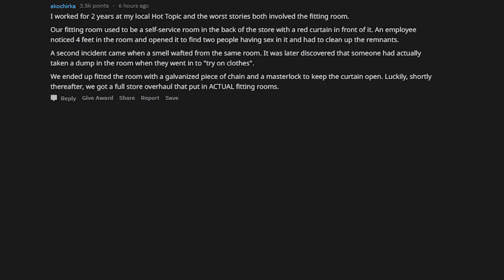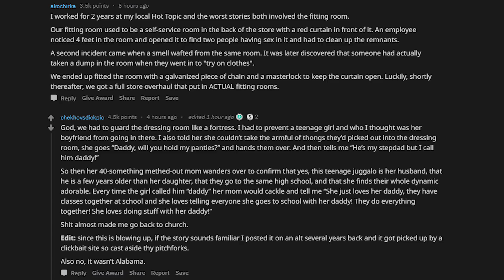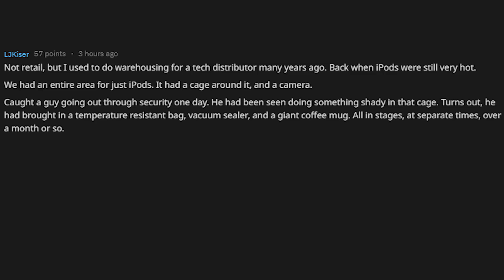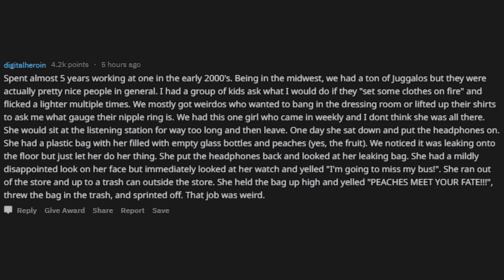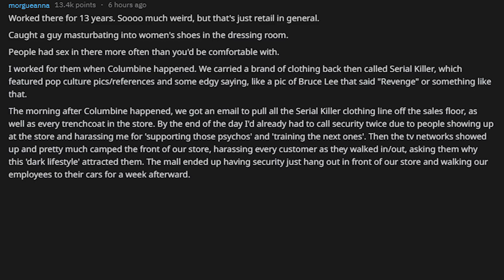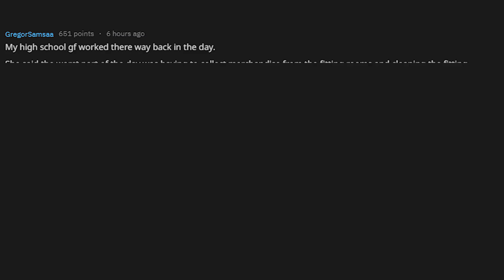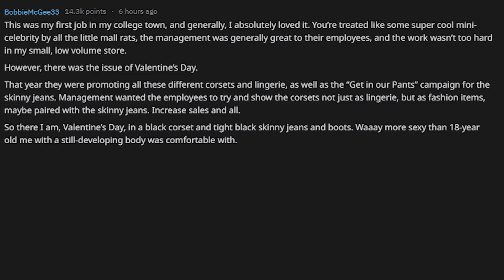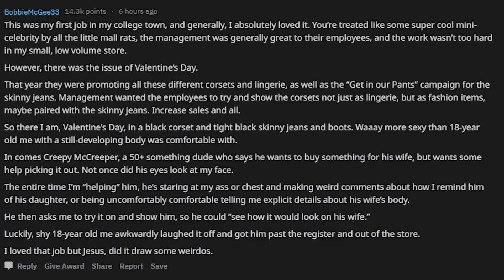Hot Topic Employees of Reddit, what are your horror stories? - r/AskReddit